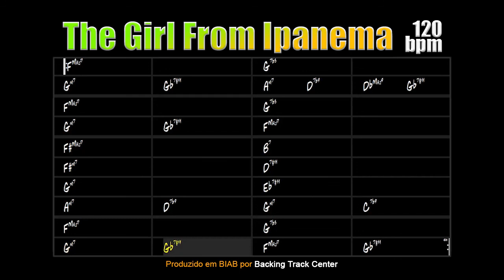The Girl From Ipanema Backing Track Bossa Nova - 120bpm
The Girl From Ipanema - Here the student will be able to practice his solos on this bossa nova that has a very sophisticated harmony, offering many possibilities to the improviser.

The Girl From Ipanema is a composition by Antonio Carlos Jobim and Vinícius de Moraes that is believed to be the second most recorded song in history, surpassed only by "Yesterday" by the Beatles.

In this backing track we have drums, double bass and guitar. The tempo is at 120bpm, a speed well suited to that pace.

The Girl From Ipanema - Aqui o estudante poderá praticar os seus solos sobre essa bossa-nova que possui harmonia bastante sofisticada oferecendo muitas possibilidades ao improvisador.

Garota de Ipanema é uma composição de Antonio Carlos Jobim e Vinícius de Moraes que acredita-se ser a segunda canção mais gravada na história, sendo superada somente por "Yesterday" dos Beatles.

Nessa backing track temos bateria, contrabaixo e guitarra. O andamento está em 120bpm, velocidade bem adequada a esse ritmo.